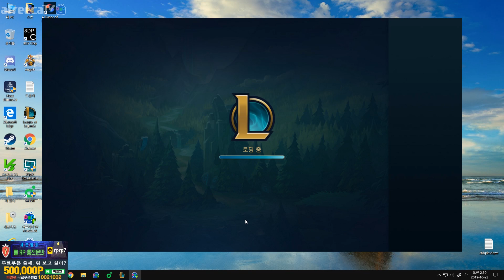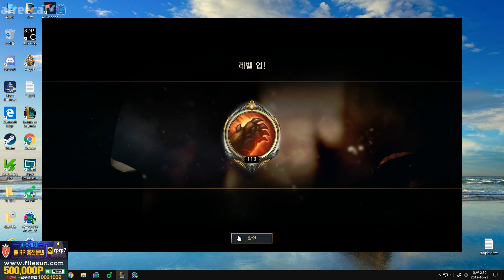미친피지컬!! 이번판 실력 제대로 나오는 야스오장인!!야스오VS아칼리(League of legends Korea Challenger Yasuo !)